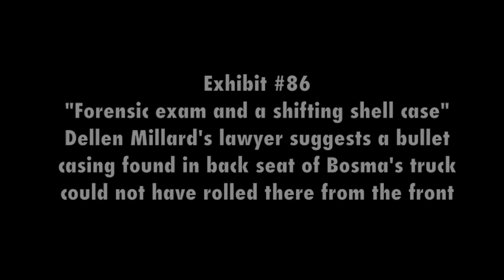Tim Bosma Trial: The "bouncing" bullet theory of Mark Smich's defence | EXHIBIT #86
What the jury saw at the Tim Bosma murder trial: Exhibit #86 — Forensic exam photos and a defense theory of a "bouncing" bullet casing. The possibility of a shifting shell casing, one that somehow may have moved from the front seat to the back seat of the pick-up truck in which prosecutors say Tim Bosma was shot dead, revealed the competing lines of defence separating the two men accused in the high-profile killing.
Dellen Millard, 30, of Toronto and Mark Smich, 28, of Oakville are on trial for first-degree murder in the sad case of Tim Bosma, who vanished May 6, 2013, after accompanying two strangers on a test drive of the pick-up truck he was selling online from his home in the Ancaster community of Hamilton, Ont., Canada.
The full details on the testimony of David Banks and the cross examination on the "bouncing bullet" are in my report in the National Post,
The full collection of Tim Bosma murder trial visual exhibits is available at my YouTube playlist
And my daily reports direct from the courtroom on the TimBosma trial are collected
Please note, the accompanying music was also not part of the presentation but added by me. The music is by Ross Bugden.
AN IMPORTANT NOTE ON COMMENTS: Until such time as the court has finished dealing with Millard and Smich, comments incompatible with judicial decorum will be withheld from publication UNTIL SUCH TIME as it becomes appropriate for their release. I apologize for any inconvenience.